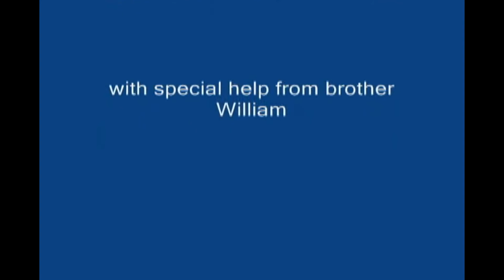Cute women and pets .